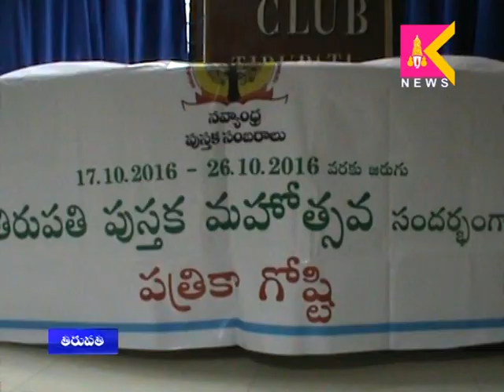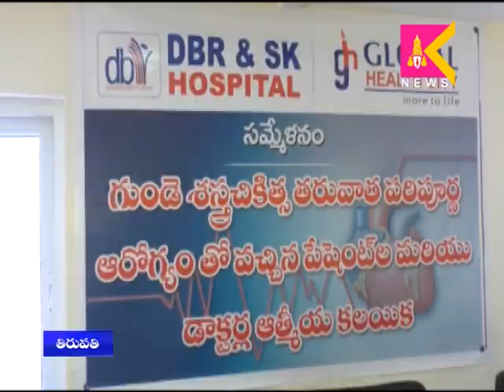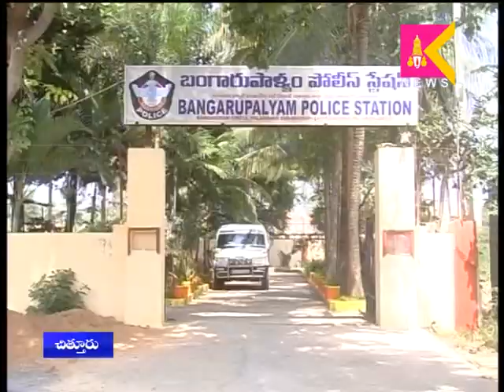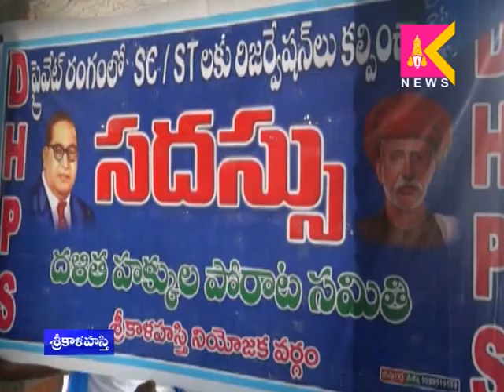14 10 16 Tirupati SITI Krishna Teja News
14 10 16 Tirupati SITI Krishna Teja News